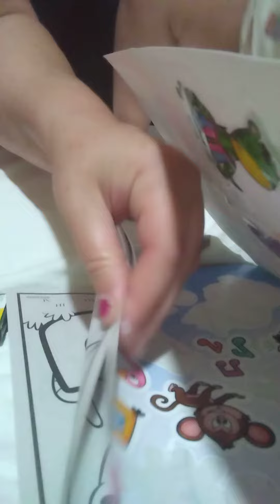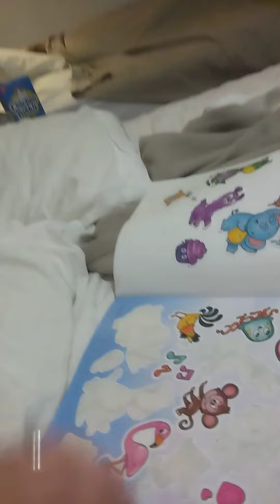Baby and Mommy playing with stickers and coloring 🖍️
Baby and Stickers